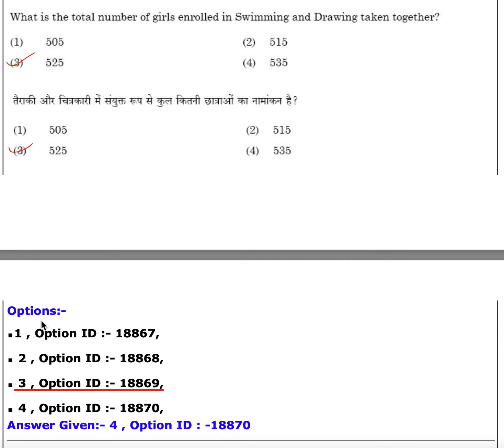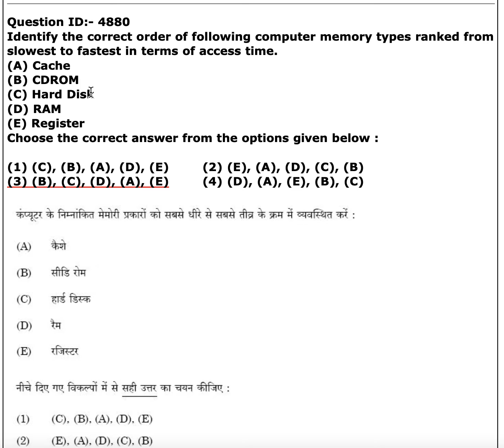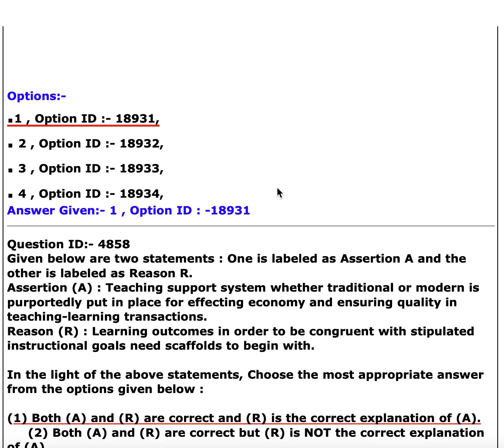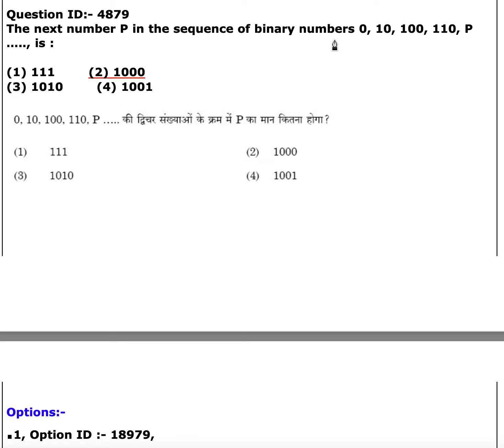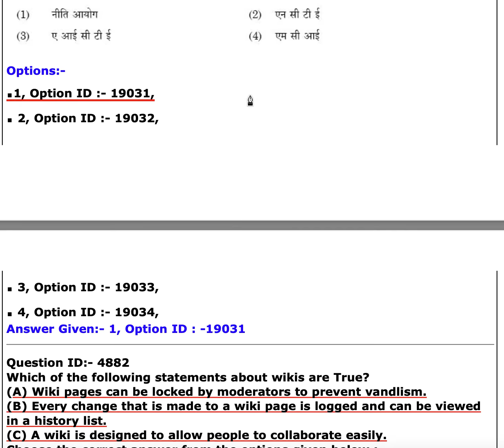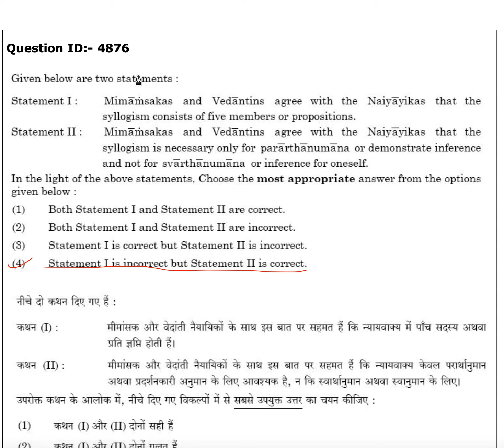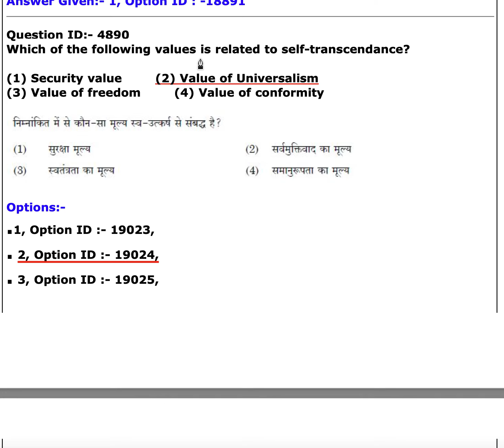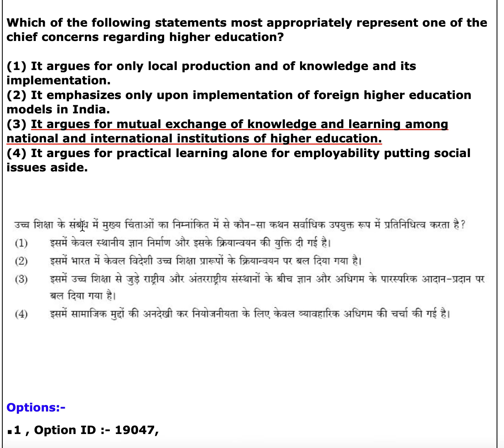UGC NET 2021 Question-Answer keys |PYQs| UGC NET answer key for paper 1 2021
this video share 2021 answer key for paper I of UGC NET